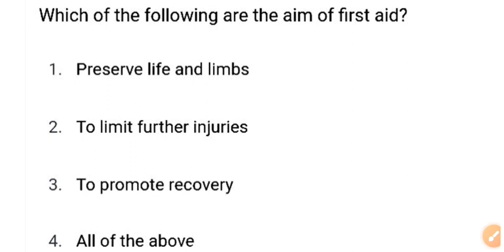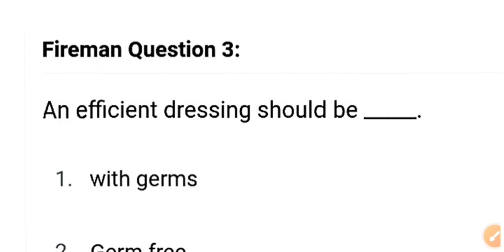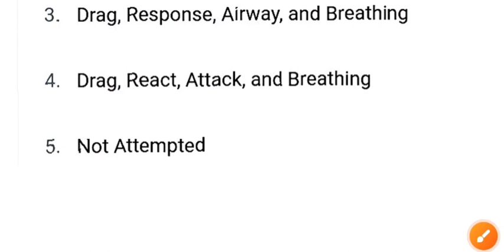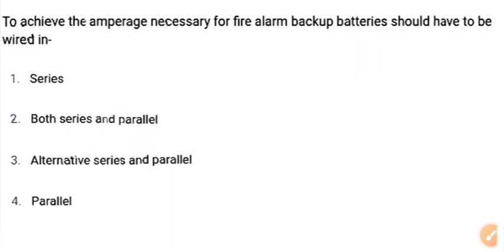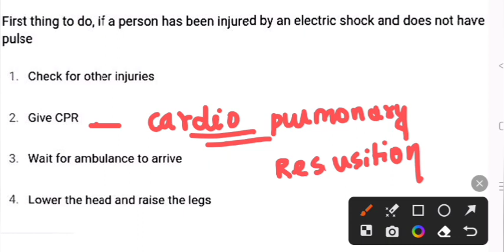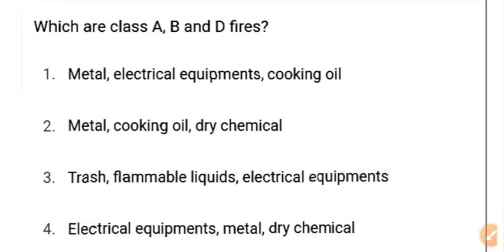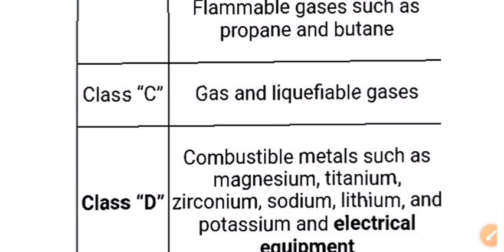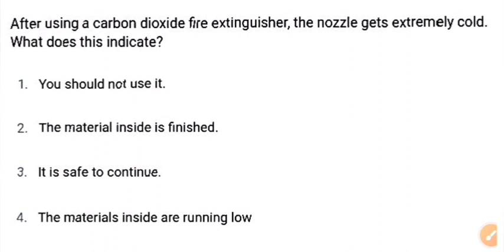Fireman Previous year Questions & Answer || Odisha Fireman & Fireman Driver Mental ability PYQs